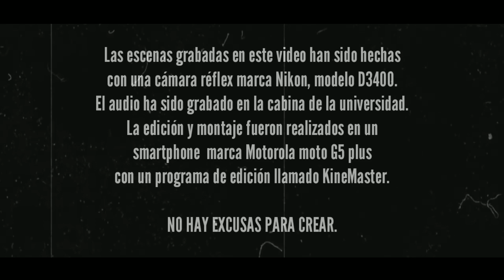MIEDO | español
¿Alguna vez has sentido miedo? De ese tipo de miedo que recorre todo tu cuerpo en una sensación fría, que te hace temblar y te provoca un estado de desesperación, una falta de esperanza, una intensa inquietud y que algunos lo llaman terror. Sin ir demasiado lejos te diré que lo has sentido con la idea de morir...